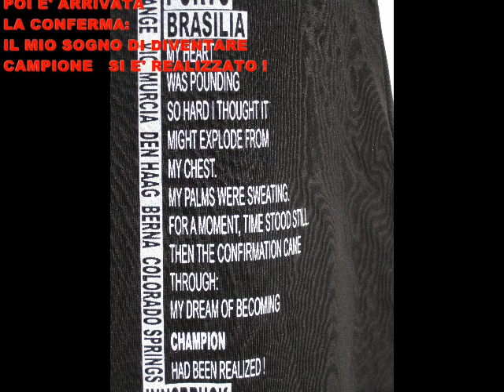maglietta city ita